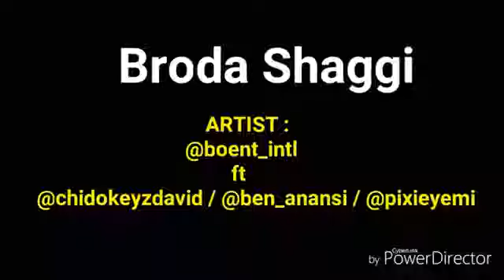Hear what Broda Shaggi said he will like to come again as, if he should ever come again!